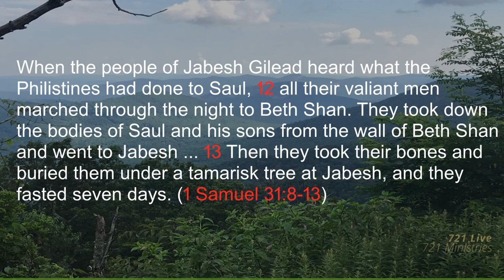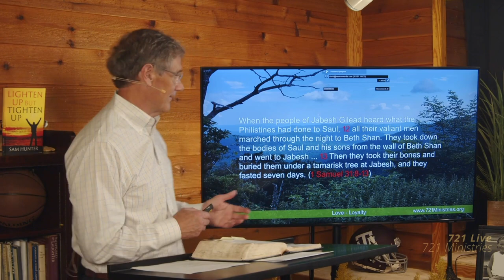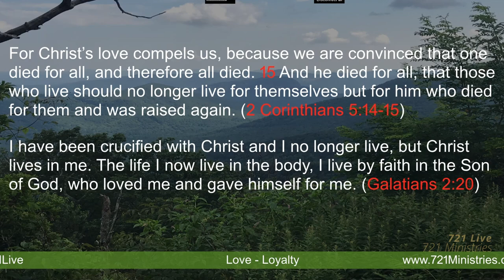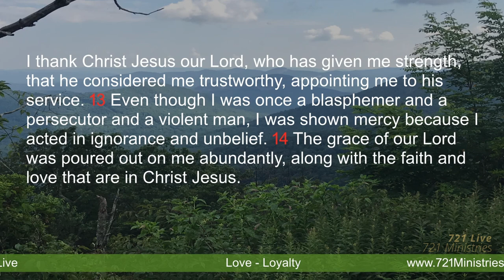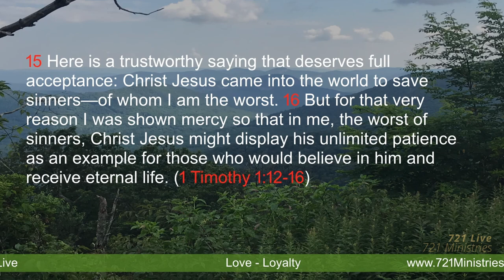Love - Loyalty (20240918)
Do you love Jesus? Are you loyal to Jesus? And if so, how does this influence your day-to-day living?  When I am tempted to do what I should not do or not do what I should, I ask myself, “What would my gratitude, and my love and my loyalty to Jesus mean in this situation?”  The answer is always and immediately obvious.